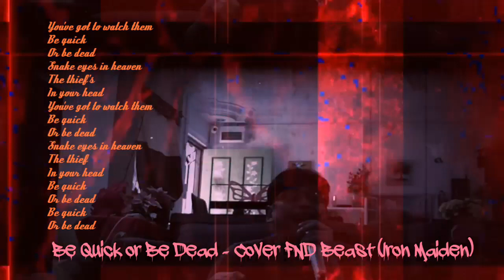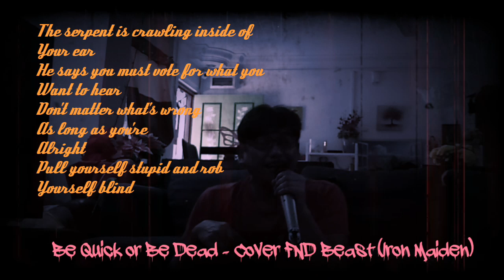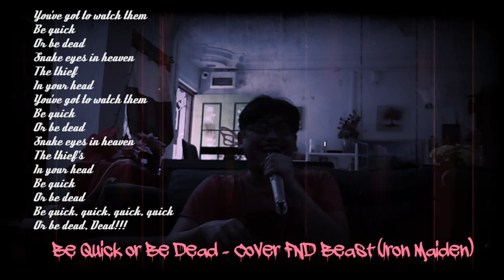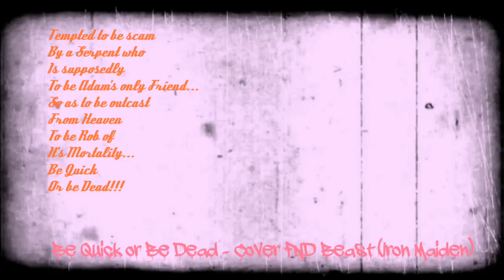Be Quick or Be Dead - Cover FND Beast (Iron Maiden)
Ever since Existence...
You got to Watch Them!!!
Be Quick or Be Dead!!!
Snake Eyes In Heaven, The Beast In Your Head!!!

Who made who?
Who scam who?
In a world of filth
Is a world full
Of fakers and Scammers
To be rob of
To be cheated of...
For thou shall not steal
But thou shall scam others!!!
Did Eve got scam by the serpent?
Did Mary got rob of her Pride?
In a place of scam
You've got to watch them